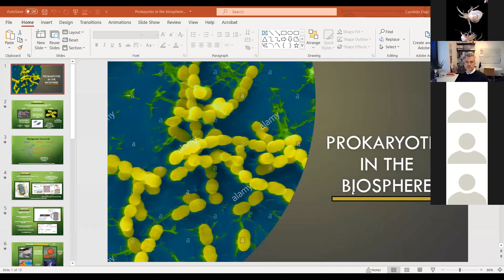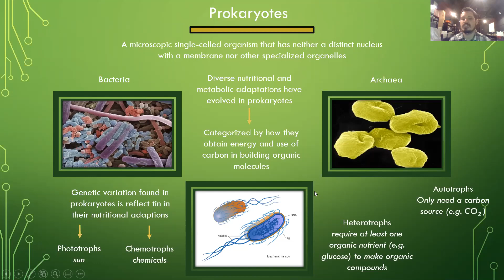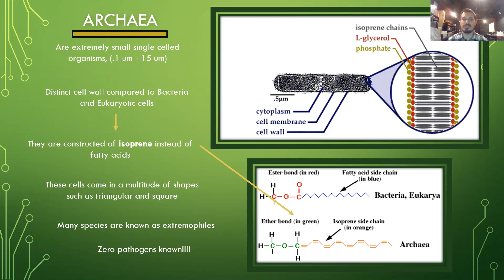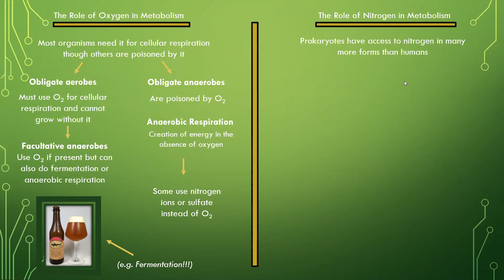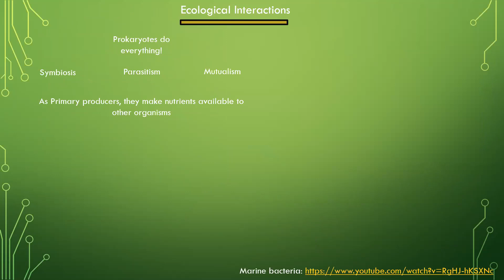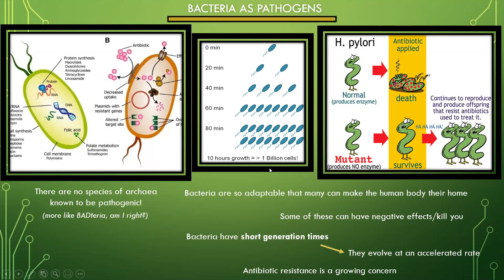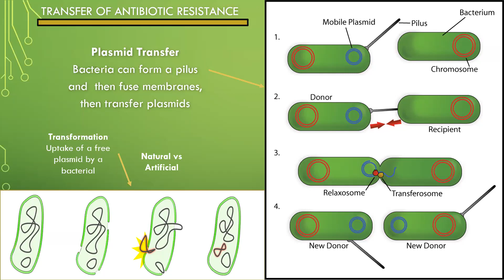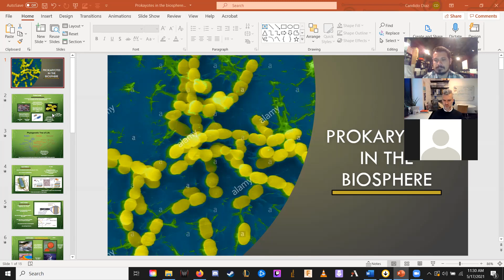Prokaryote's Role in the Biosphere